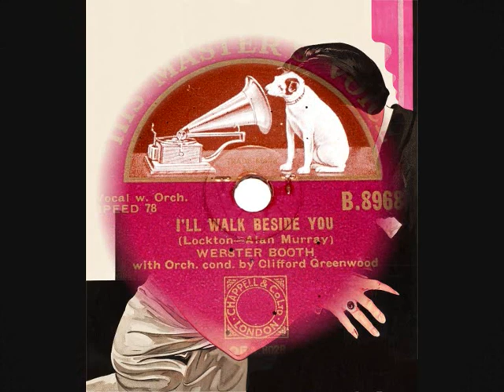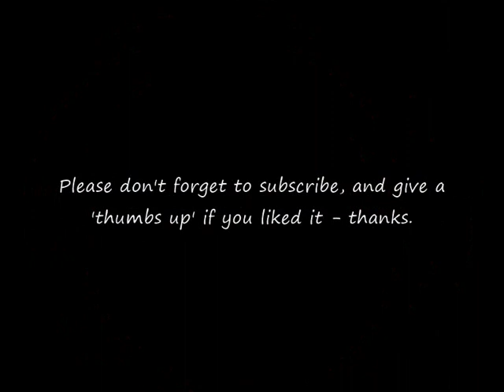78 RPM – Webster Booth – I’ll Walk Beside You (1939)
Webster Booth
‘I’ll Walk Beside You’
(Tenor with Orchestra)
(Lockton – Alan Murray)

10” shellac single 78 RPM
HMV record label No: B.8968
(1939)

Webster Booth (Tenor)
1902 – 1984